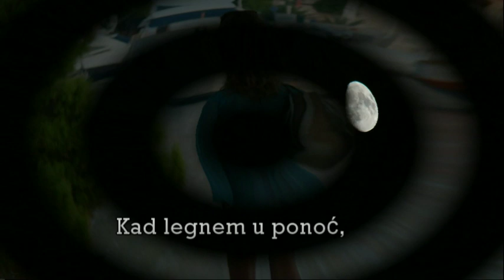Joško Tomičić - Kad legnem u ponoć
Joško Tomičić je rodjen 18. lipnja 1968. godine. u Zagvozdu Osnovnu školu završio je u rodnom Zagvozdu, dok je srednju školu za ugostitelja završio u Danskoj. 1983. godine odlazi u Dansku. gdje je radio kao ugostitelj i (Disc Jockey). Vraća se natrag u Hrvatsku 1991. godine, gdje je počela njegova pjevačka djelatnost. 1991. godine izlazi njegov prvi nosač zvuka Teci, teci Neretvo 1994. godine izlazi njegov drugi nosač zvuka Pjesmo moja, moja ljubavi 1996. godine izašo je njegov treći nosač zvuka...